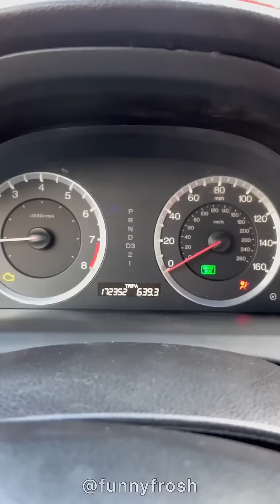When juju don't work on you | BrainJotter | Funny Frosh compilation